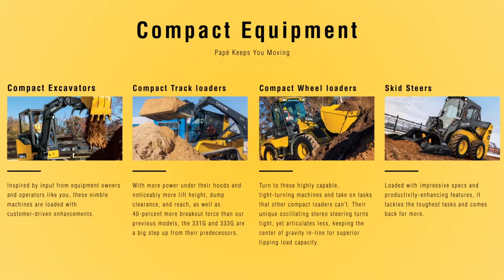In action: Papé Machinery Commercial Worksite Products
About Papé Machinery Construction & Forestry: Papé Machinery is a tradition of excellence. We combine the largest equipment inventory in the West, an unparalleled parts inventory, and extensive 24/7 support and service to provide exactly what you need for every job. With over 75 years serving the equipment needs of the construction and forestry industries in Washington, Oregon, California, and Nevada, trust Papé to deliver end-to-end solutions.

(Credit: Shot and produced for Papé by FPW Media)